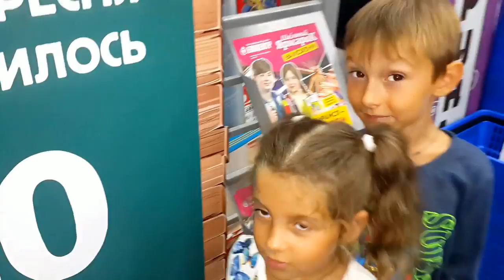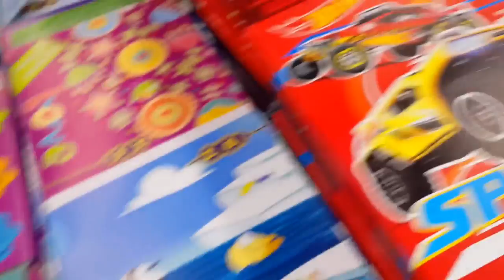Back to school По Алфавиту ! Что Тима забыл в школу ?!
Тимофей в этом году первоклассник! Идем делать покупки к школе, купили карандаш с пропеллером как У МЕДВЕДЯ ВАЛЕРКИ!